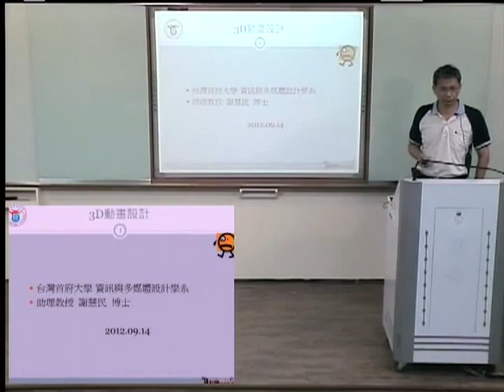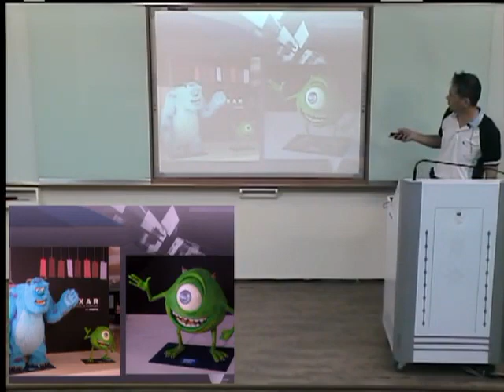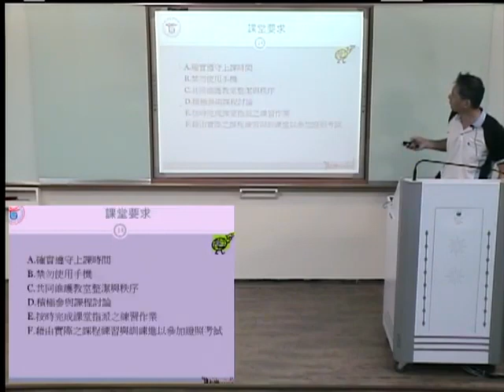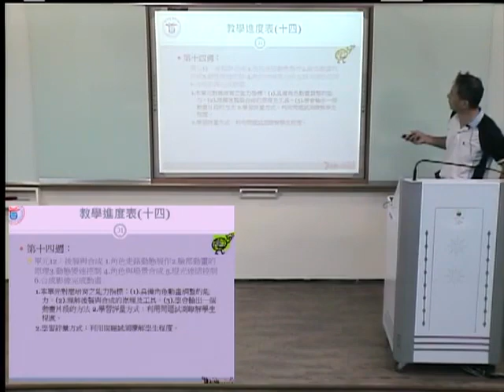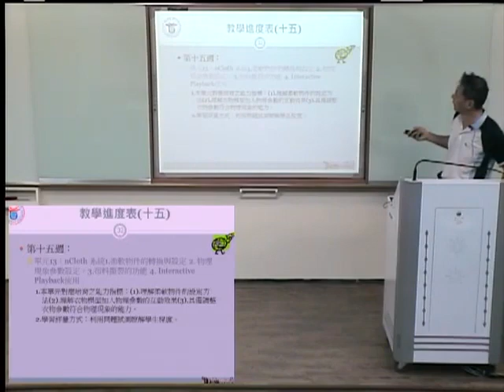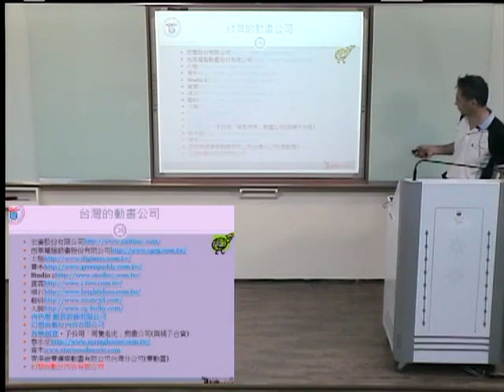0914 資多系 謝慧民老師